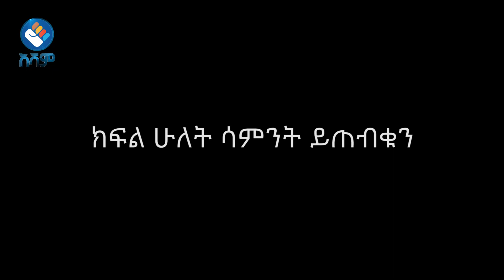የሁሉን አቀፍ የምክክር መድረክ የመግባባት ዲሞክራሲ ላይ ከፕሮፌሰር አድማሱ ገበየሁ ጋር የተደረገ ቆይታ |ክፍል 1